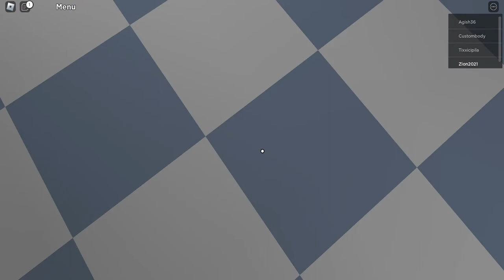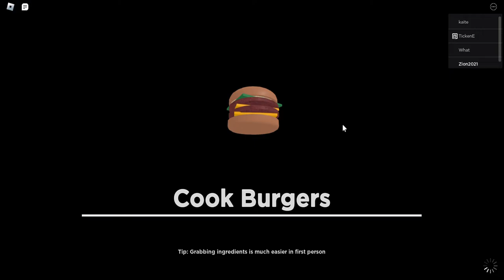Cook Burgers - #4 Forklifts!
This is the fourth video of this whole series! Enjoy!